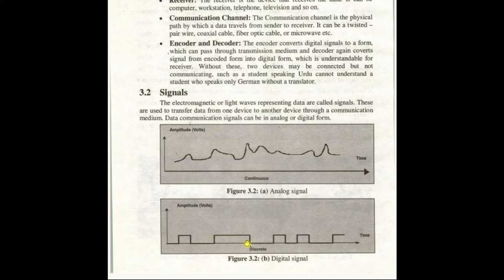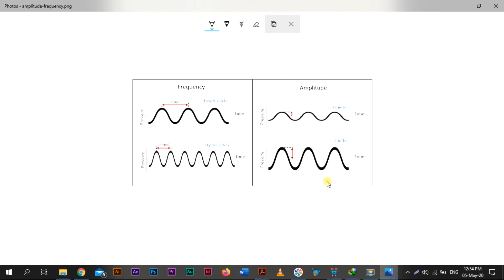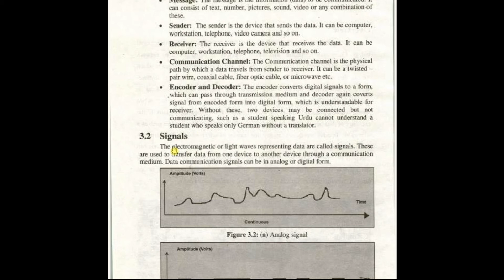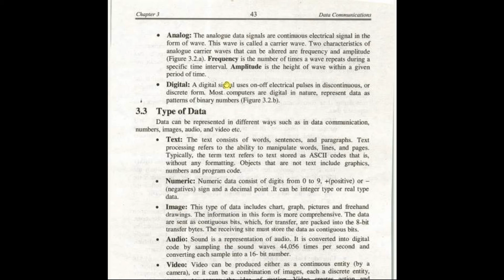11th Computer ICS (Part 1) Chapter 3:- Lecture 2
Computer online lectures 11th Grade by Sir Hamza Noor